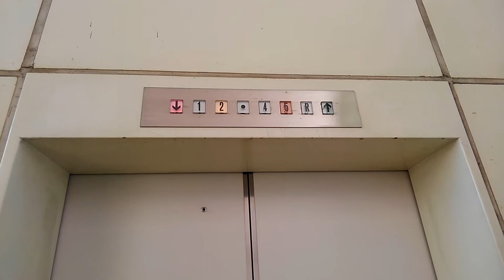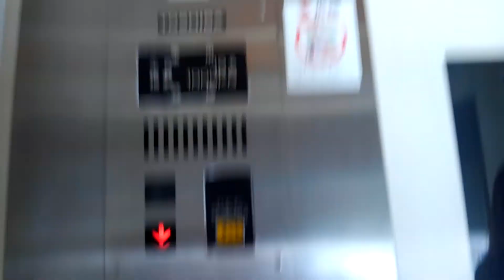高槻市グリーンプラザ連絡通路エレベーター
機種セレブラム